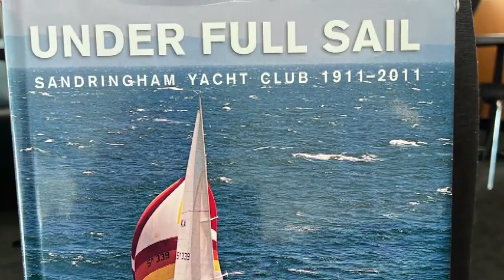Interview with Graeme Watt